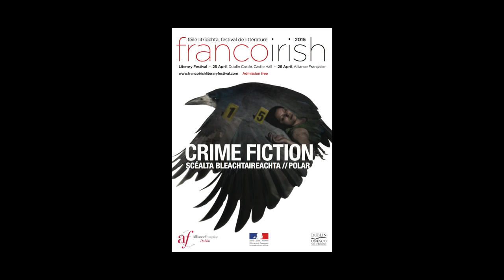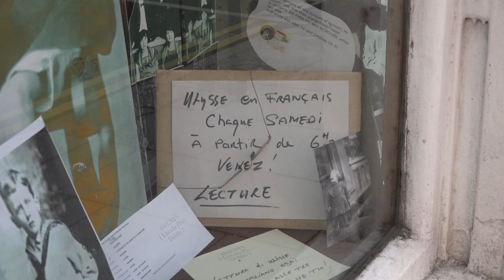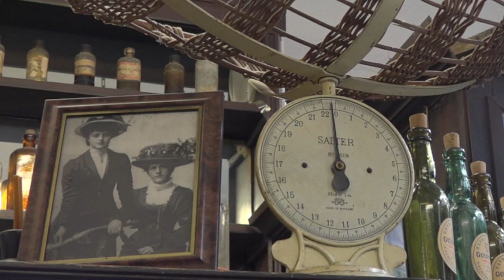P.J O'Brien - La Sweny's Pharmacy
A l'occasion du Festival de littérature franco-irlandais "Crime Fiction" à Dublin, rencontre avec le propriétaire de la Sweny's Pharmacy, P.J O'Brien.